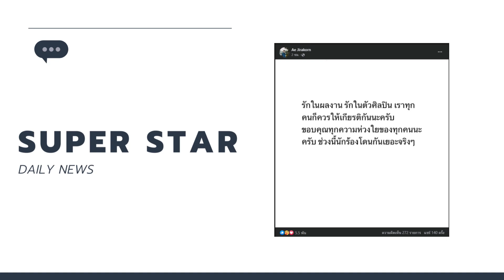(ชมคลิป)เดือด!! "เอ๊ะ จิรากร" ถูกบุกต่อยหน้ากลางคอนเสิร์ต / "เอ๊ะ จิรากร" เคลื่อนไหวล่าสุด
เอ๊ะจิรากร จิรากร สมพิทักษ์ดราม่า,ข่าวดารา#ข่าวบันเทิง#ข่าวบันเทิงวันนี้บันเทิง เบ๊น อาปาเช่